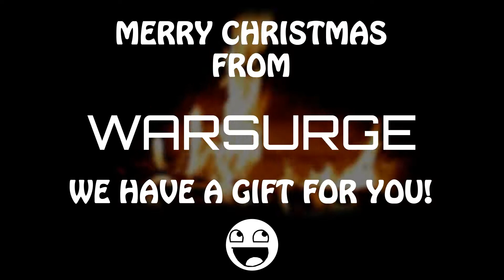WARSURGE Christmas 2020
There's a WARSURGE Narrative Mission available for Christmas! Get your miniatures into a merry mood with the 'Fight Before Christmas'.

In this video, the Dwarf is by Avatars of War, the Dead Dogs are by Wargame Exclusive, and the building is by Zealot Miniatures.